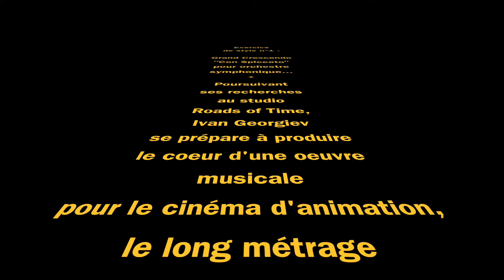Style Study n°1 : Grand Crescendo Spiccato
Ivan Georgiev partage sur cette chaîne quelques études depuis le studio Roads of Time, exercices de style, pur orchestral pour le cinéma et le film d'animation.  Les thèmes et le coeur de sa composition ne sont pas publiés ici...